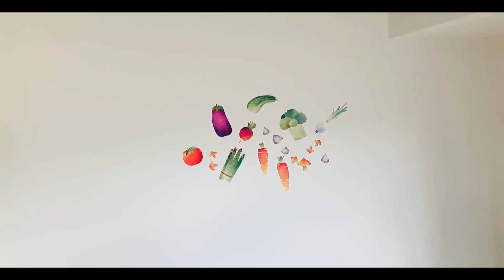கல்யாண சாம்பார் வீட்லயே செய்யனுமா?|Best Kalyana Sambar Recipe Link (Tamil)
Kalyana Sambar Saapdanum nu aasaya iruka? Idho ungalukaaga naan samachi paathu arumaya vandha recipe. Samachi asathunga!

"Kalyana Samayal Saadham" from Maya Bazaar movie